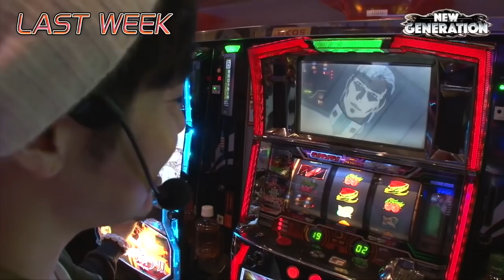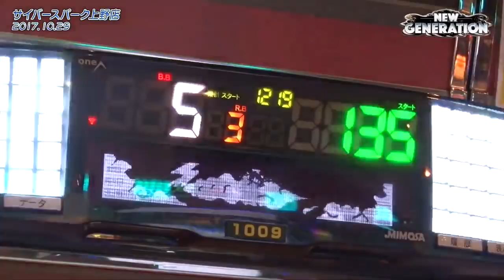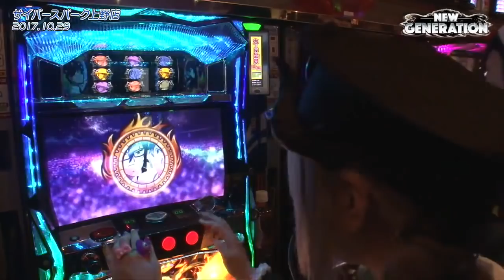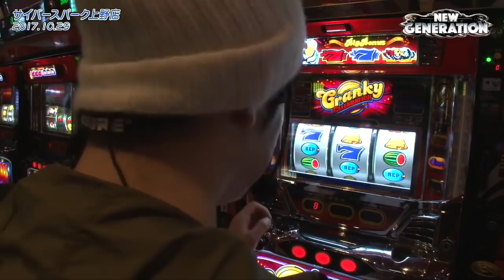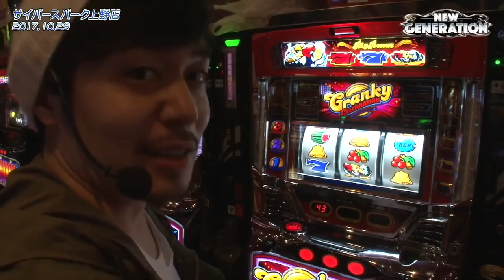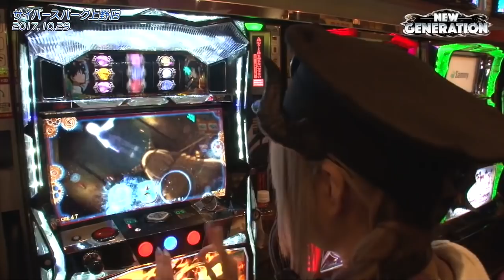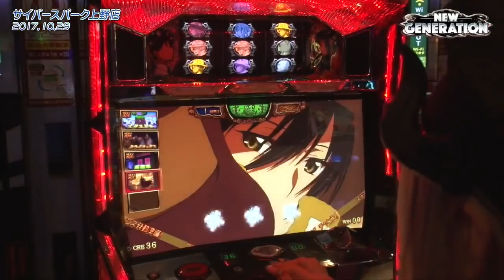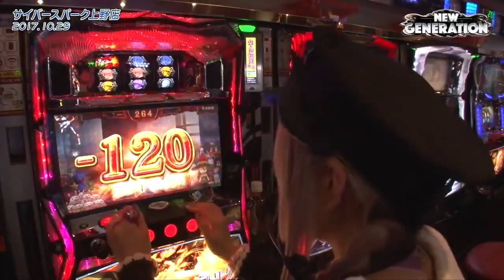NEW GENERATION 第32話 (4/4) 【パチスロ ウィッチクラフトワークス】《リノ》《兎味ペロリナ》[ジャンバリ.TV][パチスロ][スロット]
第2戦目の実戦が終了!!果たして結果はどうなったのか!?そして遂にリノが悪魔に洗脳される!?

■実戦台： パチスロ　ウィッチクラフトワークス、クランキーセレブレーション、パチスロ 交響詩篇エウレカセブン